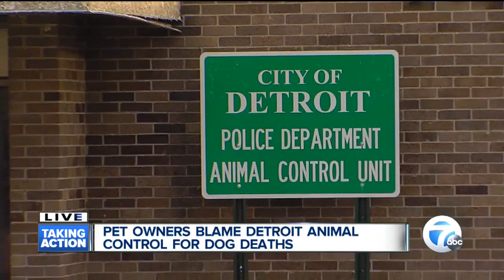Allegations of animal abuse at Detroit Animal Control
Detroit Animal Control is facing allegation of abuse over how the dogs in their care are treated.